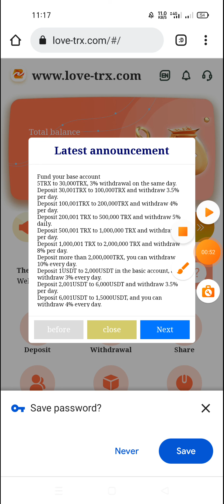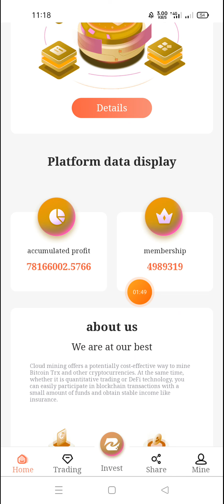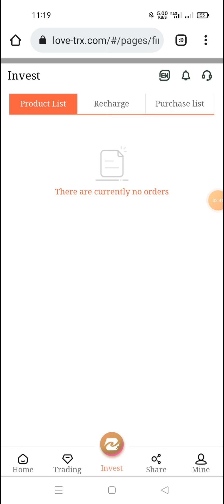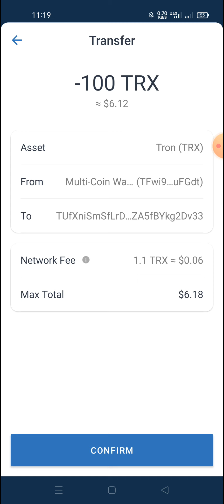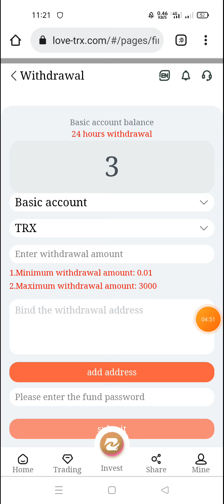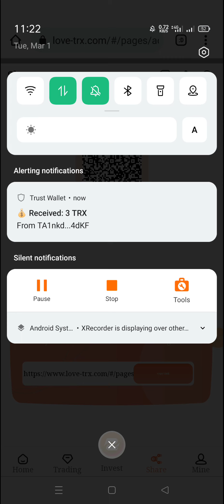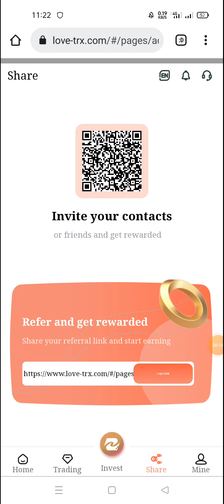Loving Earning Project | Earn Huge Profit From This Website | Make Money Online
love-trx.com currently has more than ten self-built mines and cooperative mines around the world.

The world's leading one-stop blockchain computing power ecosystem love-trx.com integrates 19 countries and regions
area.

With more than 1 million mining machines, love-trx.com's mining machine revenue in December 2020 is close to $1 billion
Professional Mining Integrity Company

There are two money-making projects on this platform, and you can easily earn TRX every day.

1. Basic account: The basic wallet needs to be recharged and activated in order to withdraw.

After activation, you can get 3% mining income and up to 10% withdrawal every day.

Withdraw cash daily and earn lifetime profits.

2. Promote your account: Promote your account and make money by sharing the link

Your first-level users deposit 1000TRX to get 100TRX commission reward commission return (10%)

Secondary users deposit 1000TRX to get 50TRX commission reward commission return (5%)

Level 3 users deposit 1000TRX to get 30TRX commission reward commission return (3%)